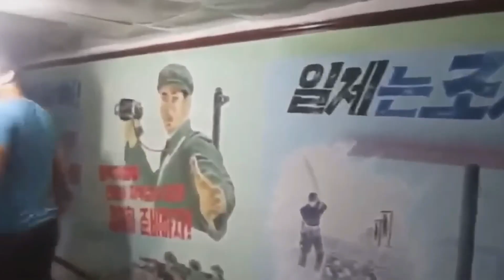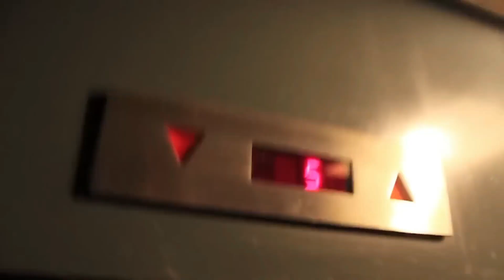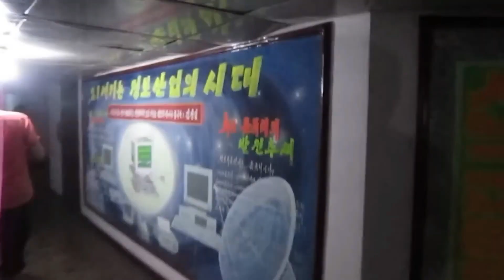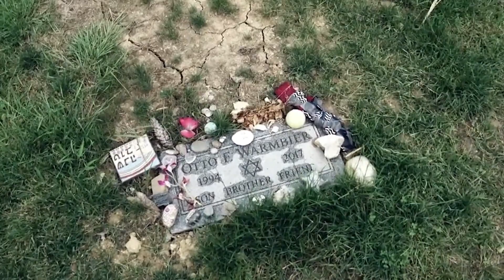北韩之旅的死亡代价：美国大学生 鲜为人知的悲剧假期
如果你是一名第一次出国旅行的学生，在一个完全陌生的国家，你不会享受到轻松快乐的假期，而是，不得不时刻担心着自己的生命安全，你还会愿意去进行这次旅行吗？
2016年，一位三年级美国大学生奥托瓦姆比尔，就经历了这样一个惊魂的假期。奥托在他的朝鲜之旅中，作为罪犯，接受了法庭的审判，但这，也仅仅是他在朝鲜厄运的开始。这一切，都是因为他之前做了一件无比荒唐的事情。
本期节目中，，我们将向您介绍奥托瓦姆比尔不可思议的朝鲜之旅。
当一位无辜的外国年轻人遭遇到当代最残酷的政权。故事的结局，会是怎样的呢？